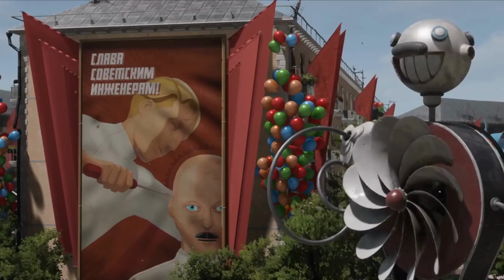"Top 5 juegos indie para PS4 que debes probar en 2023"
en pesando el 2023 echar el tradicional vistazo a todo lo que ha dado de sí  en materia de videojuegos. En este reportaje queremos centrarnos en 5 de  los proyectos más esperados